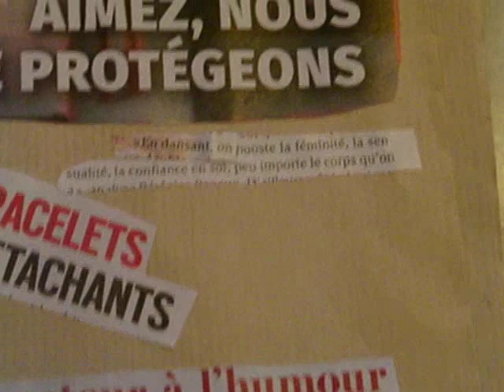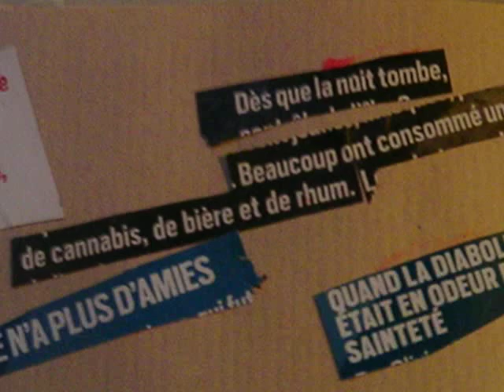VIVRE L'INSTANT AVEC CANABIS ? - CLEMATRIX " J'IRAI JOUER CHEZ VOUS " MUSIQUES DES MONDES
Ayez de la compassion pour tous les êtres vivants et prenez le temps de vous arrêter auprès d'eux  pour leur lire toutes les passions de leur  vie humaine de cette charmante planète terre , thank you very much and pleasant dream's !